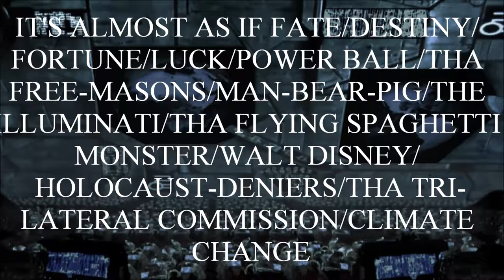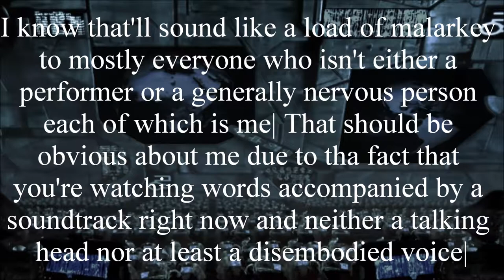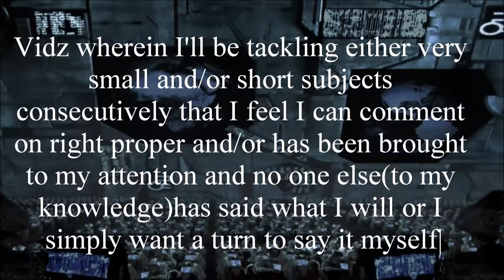My ASpologies along with a(VERY POSSIBLE)Resignation(NO JOKE)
I know I misspelled "Apologies" but I left it in because it somewhat reflects my state of mind when I 1st began writing this|

If you aren't tha fastest of readers then you may wanna pause tha video 1ce every page; each page is about a minimum of 6 seconds long save for special pages|

MORE 2 COME: My mind is quite erratic at tha moment and let me know if anything in tha video is far 2 unclear and if my end cards are visible|